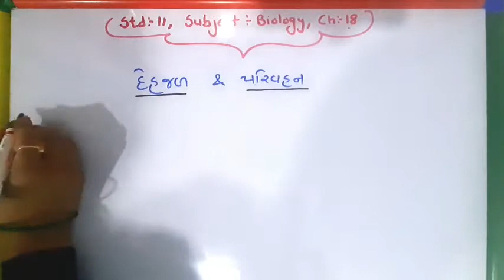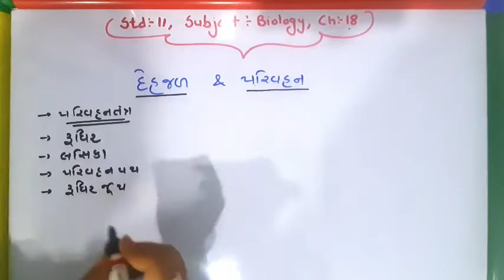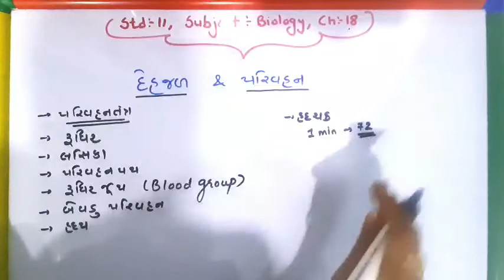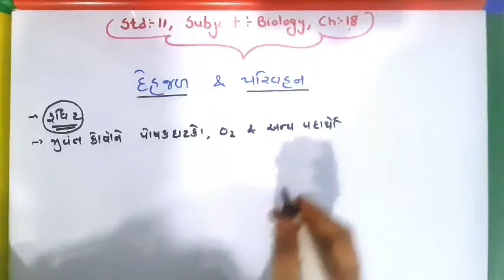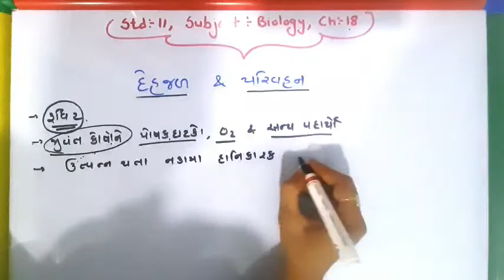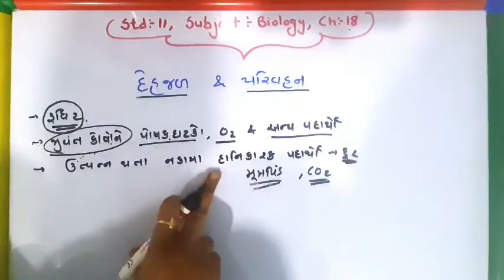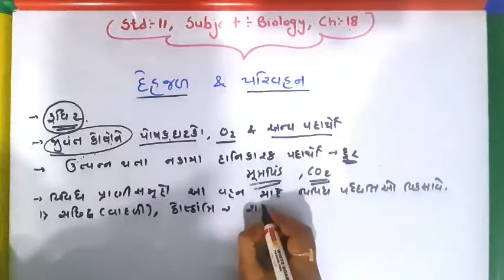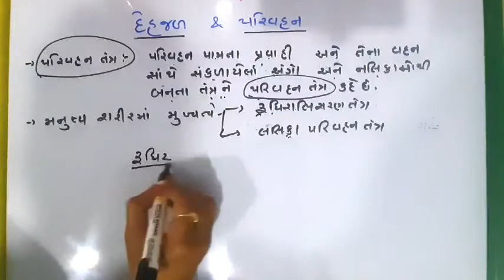11 Science,Biology,chp 18 (Board lecture 1)